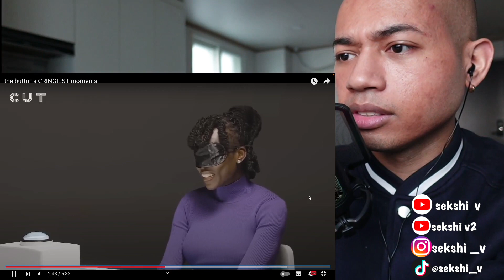the button's CRINGIEST moments | reaction | SEKSHI V